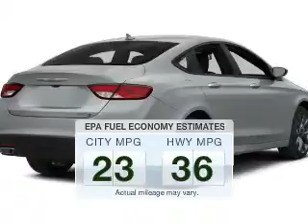2015 Chrysler 200 - Ithaca NY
Year: 2015
Make: Chrysler
Model: 200
Trim: Limited
Engine: 2.4 L, 4 cylinder
Transmission:
Color: Red
Mileage: -1
Address:
Route 13